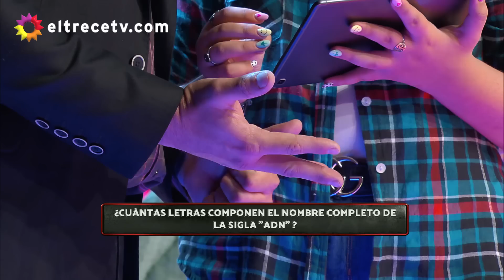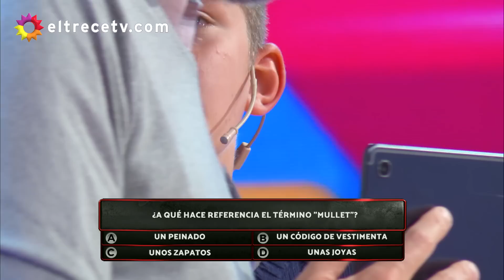Los 8 escalones KIDS - Programa 13/05/22 - INVITADO: TOPA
Programa emitido el viernes 13 de mayo de 2022 en eltrece.